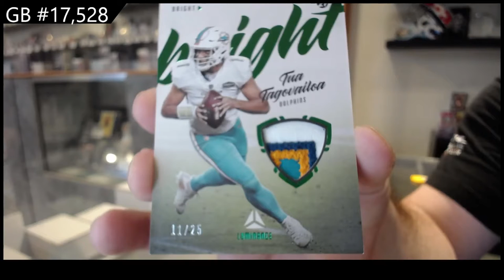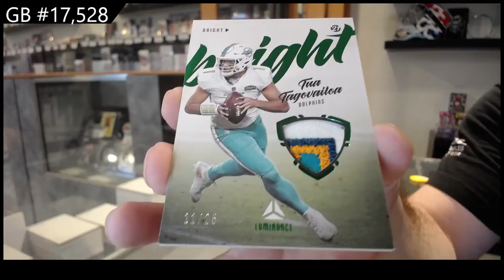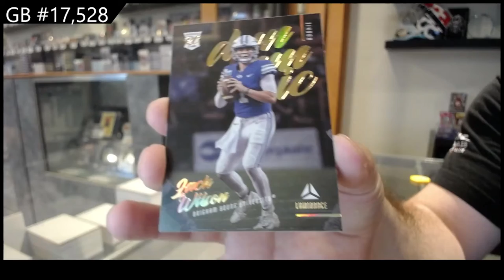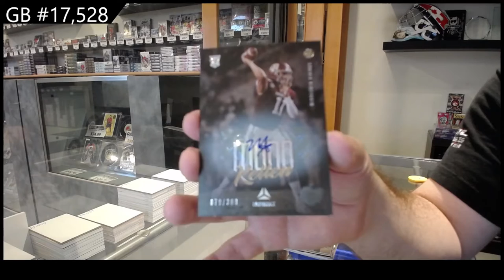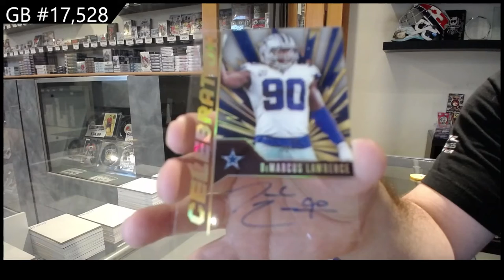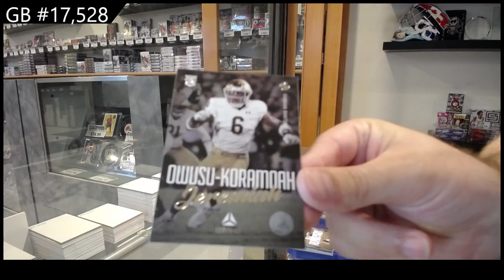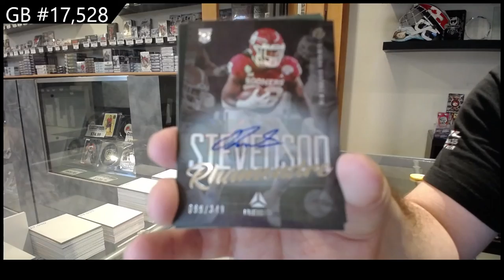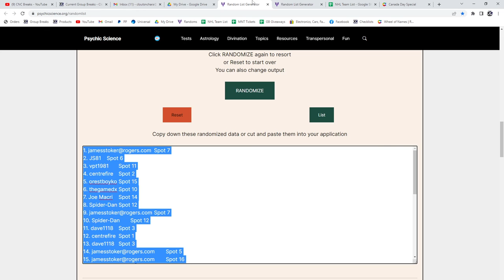2021 Panini Luminance Football 2 Box Break - C&C GB #17,528